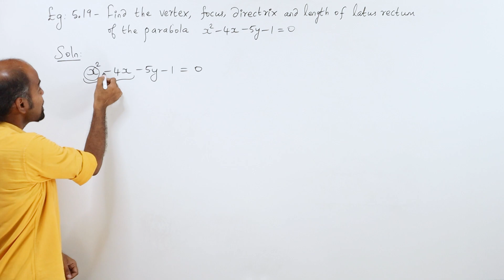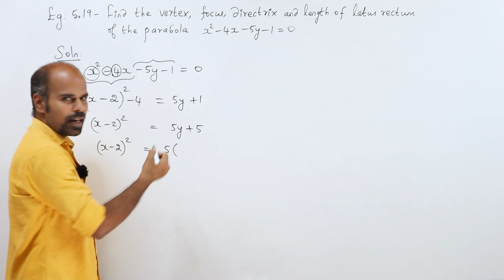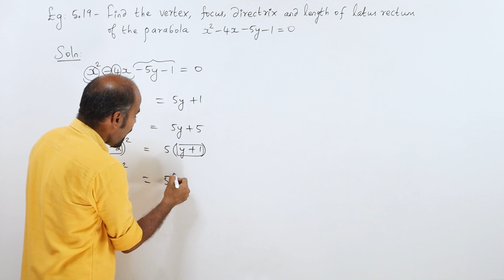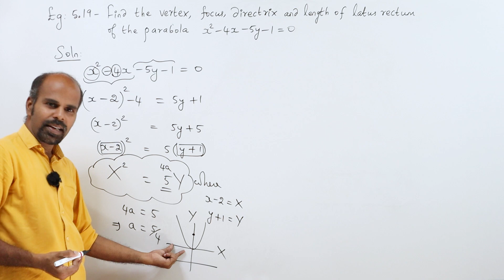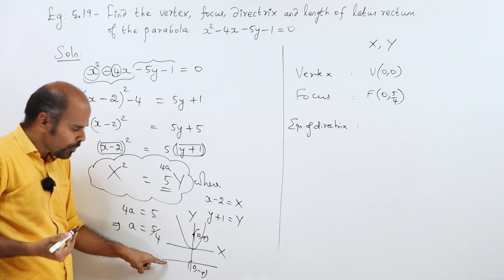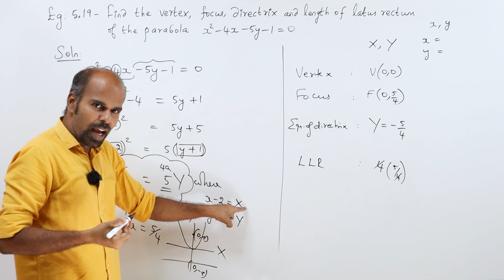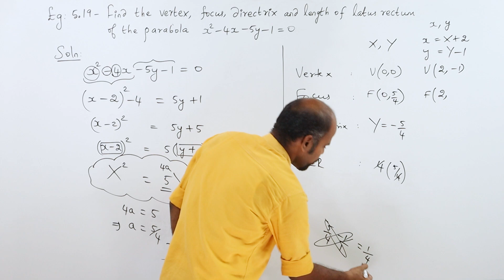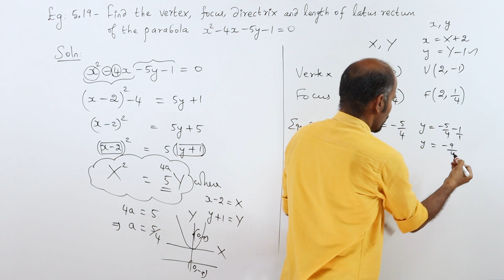+2 | example 5.19 | Analytical Geometry | Class 12 | State Board | ram maths